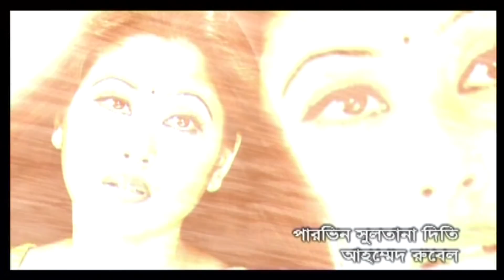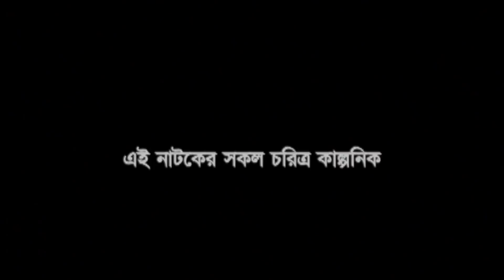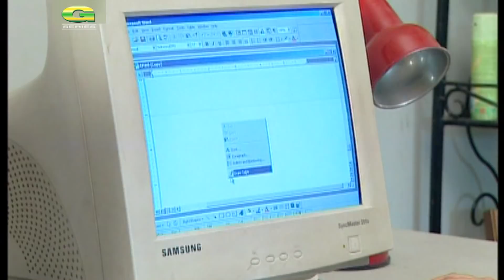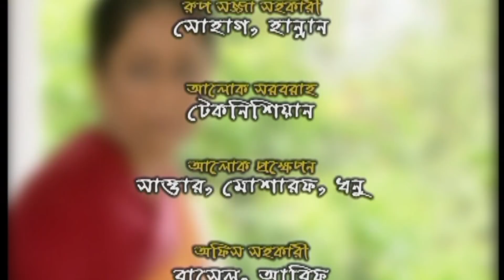Drama Serial || Valobasha Mondobasha | Ep 04- 06 | ft Joy, Sumaiya Shimu, Diti, Azizul Hakim,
Cast : Shahriar Nazim Joy, Sumaiya Shimu, Diti, Azizul Hakim, Bonna Mirza , Amirul Haque Chowdhury , Shormili Ahmed , Ahmed Rubel , Nasima Khan , Chitrolekha Guho , Jitu , Sharmin Shila
Producer : Pothik & Priyonti
Story : Anisul Haque
Director : S A Haque Olik
Label : G Series